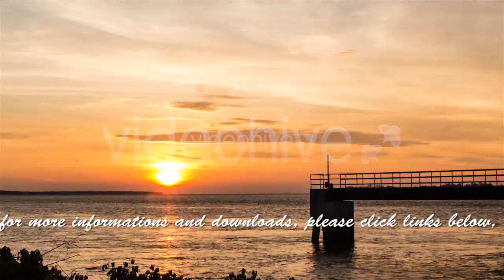Canon EOS Time Lapse - Bagan Dato Sunset - Magical Sunset @ videohive.net -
Magical Sunset Series by . Photo taken with Canon EOS 700D and EOS7D with sigma 18-50 f2.8 and Tokina 11-16 f2.8. Photo editting done by adobe lightroom 5.

TQ